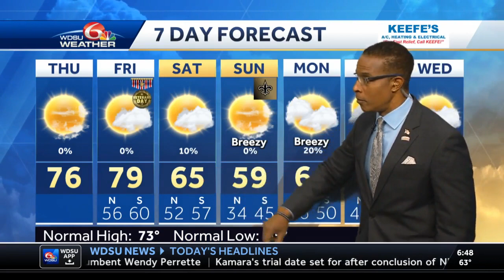A mostly sunny Thursday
Expect a mostly sunny to partly cloudy, mild and breezy day with no rain and afternoon temperatures in the mid to upper 70s. Tracking Tropical Storm Nicole.